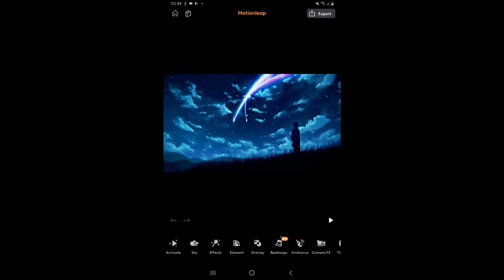using motionleap for the first time!💫